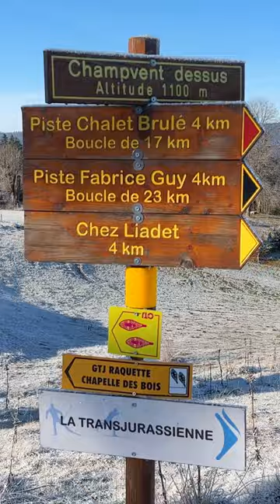France Winter Trailer 🇫🇷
FULL FILM RELEASING 24.12.22